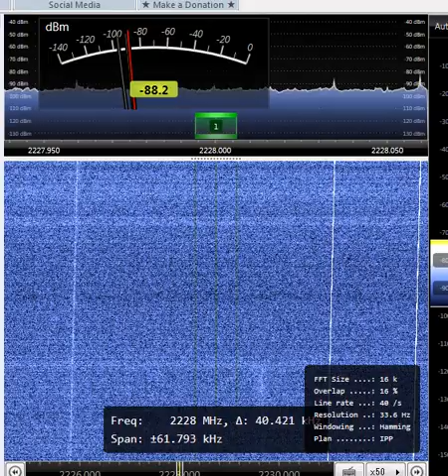Pluto SDR Doppler Correction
SDR Console + Pluto SDR w/AQT-D